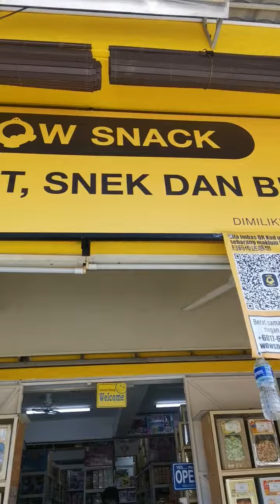WOW SNACK Kedai Jajan Dan Toys Bersih dan Best di USJ 8 Subang Jaya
Kedai yang sangat bersih dan owner yang sangat sangat friendly..! Thumbs up!